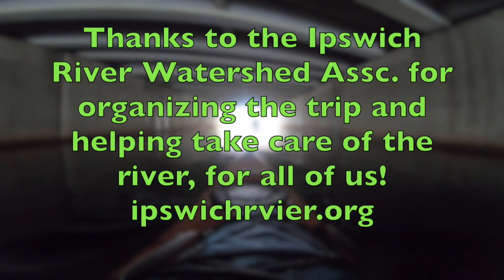Ipswich River Headwaters Paddle-Ipswich River-Reading MA